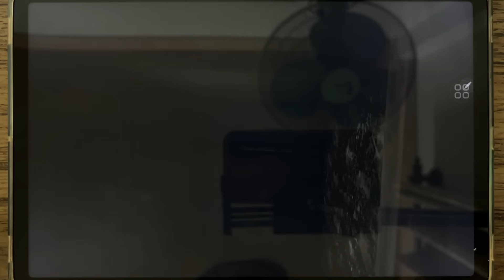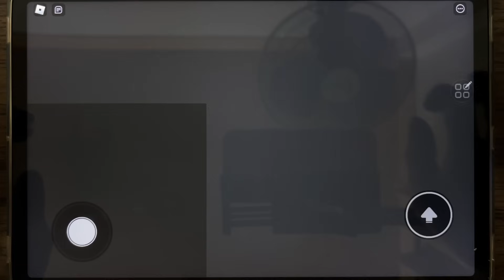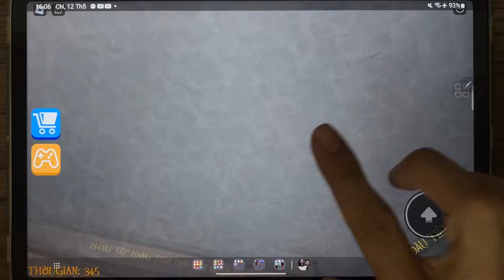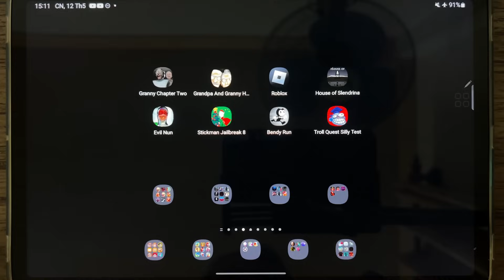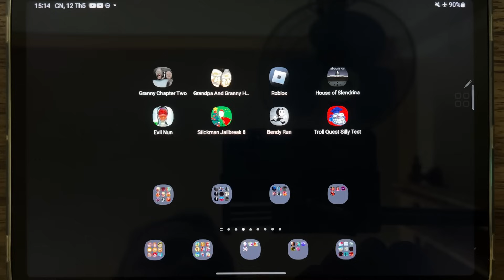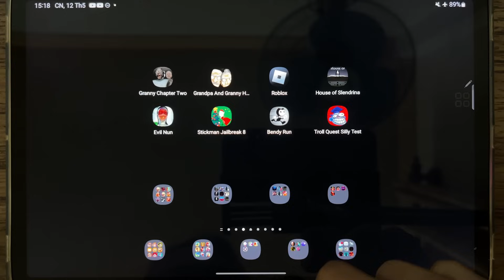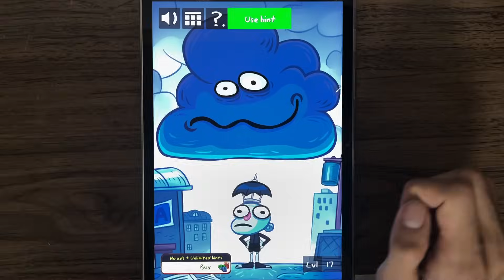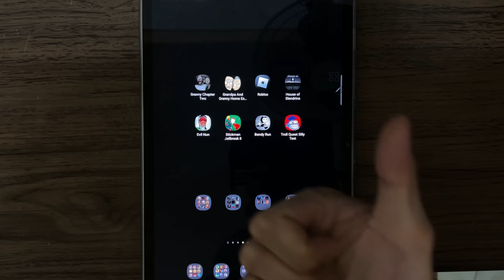Granny Chapter Two, Grandpa And Granny Home Escape, Roblox, House of Slendrina, Stickman Jailbreak 8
Granny Chapter Two, Grandpa And Granny Home Escape, Roblox, House of Slendrina, Evil Nun, Stickman Jailbreak 8, Bendy Run, Troll Quest Silly Test